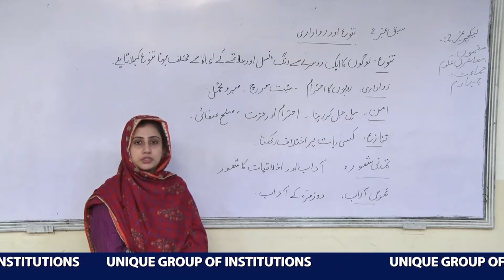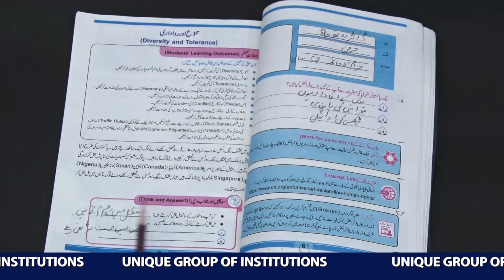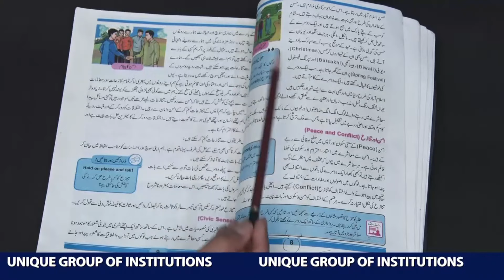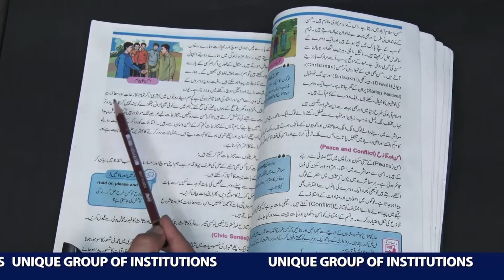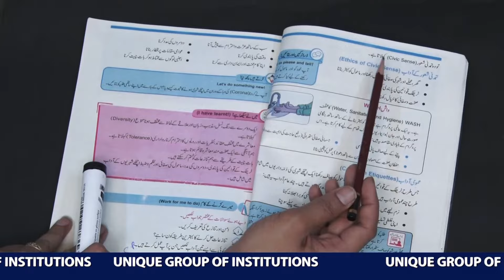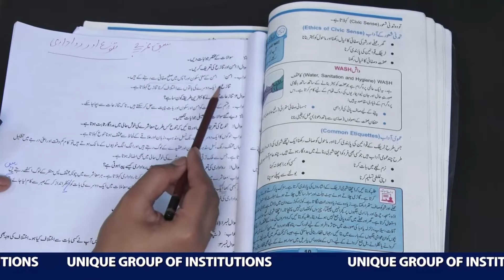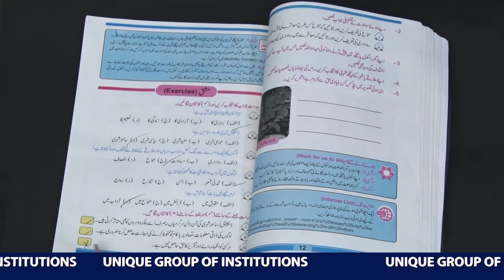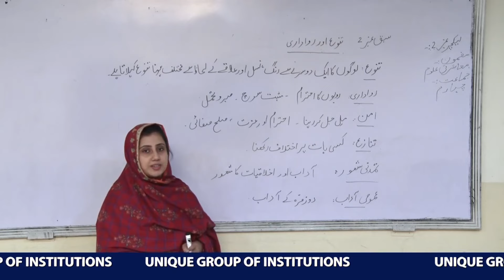Lecture 2 Class 4 SST